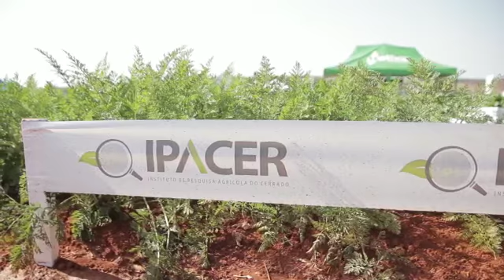2ª Feira de Inovações Tecnológicas em Horticultura do Cerrado - INOVATECH 🌿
Falta pouco para a 2ª Feira de Inovações Tecnológicas em Horticultura do Cerrado INOVATECH.
De forma totalmente digital e gratuita, o evento traz conhecimento, inovação e troca de experiencias para as culturas de cenoura e beterraba, com realização entre os dias 29 de setembro e 1 de outubro.
Para assistir a live é preciso se inscrever antecipadamente, pois o evento será fechado.

Faça sua inscrição pelo link: 🖇️ e participe!!!